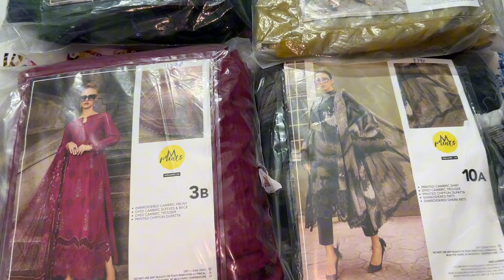Mariab hit codes shopping haul | fall collection 2024 | glamour it